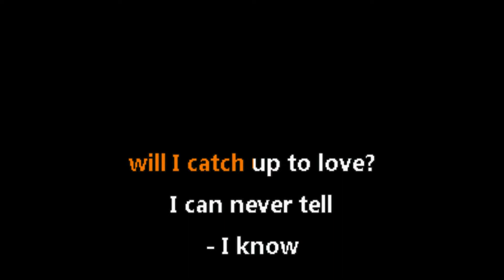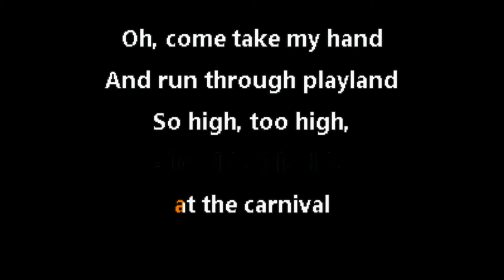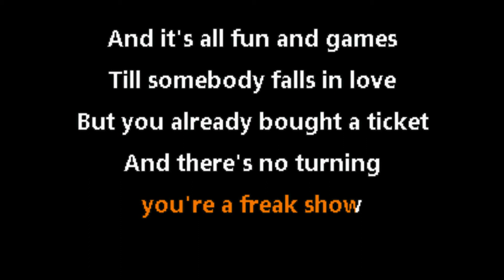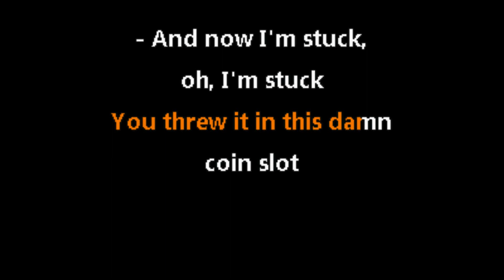Melanie Martinez • Carousel (CC) 🎤 [Karaoke] [Instrumental Lyrics]